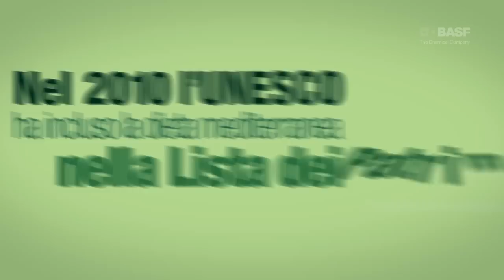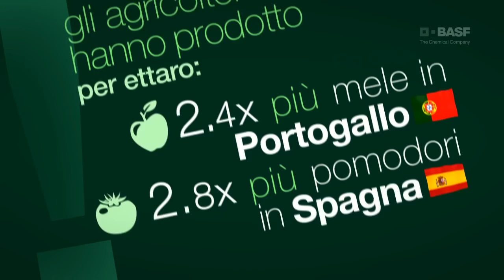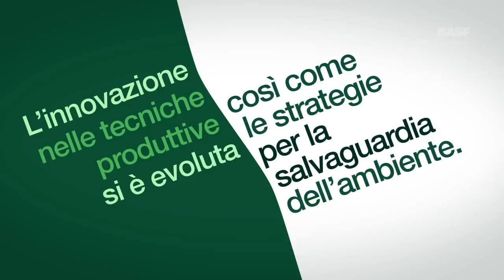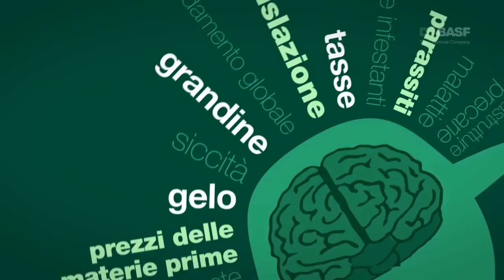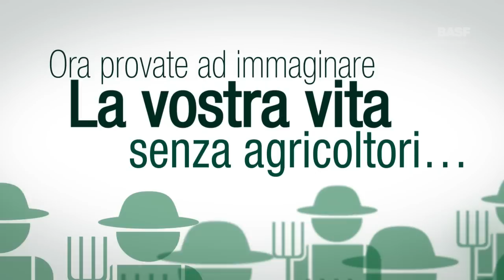Un pianeta affamato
Noi, in BASF Crop Protection abbiamo creato questo video perché crediamo nell'agricoltura e in modo particolare in quella del Sud Europa. E riconosciamo gli sforzi che gli agricoltori stanno facendo per produrre ogni giorno cibo sano e di qualità. Con questo video vorremmo mostrare cosa rende l'agricoltura nel Sud Europa (Grecia, Italia, Portogallo e Spagna) così speciale e così importante in modo particolare per il nostro futuro e quello delle nuove generazioni.

Dal video, o da eventuali risposte o informazioni fornite con essa da BASF, non discendono obblighi legalmente vincolanti per BASF. Fermo restando che le descrizioni, i progetti, i dati e le informazioni ivi contenuti, comprese le dichiarazioni sulla sicurezza ed efficacia dei prodotti sono presentati in buona fede e ritenuti rispondenti al vero, resta inteso che essi siano forniti esclusivamente a titolo informativo. Dal momento che diversi fattori influiscono sulla lavorazione o sull’applicazione/utilizzo dei prodotti, si raccomanda di effettuare delle prove per stabilire l’idoneità di un prodotto prima del suo utilizzo. BASF esclude qualsivoglia garanzia, espressa o implicita, di fatto o di diritto, comprese eventuali garanzie di commerciabilità o idoneità per un particolare applicazione. BASF non potrà assumersi alcun rischio e alcuna responsabilità in merito ai risultati ottenuti con l’utilizzo dei prodotti o l’applicazione delle indicazioni descritte. La diffusione di copie o la distribuzione in tutto o in parte di questa presentazione sono consentite unicamente con l’espresso consenso scritto di BASF.